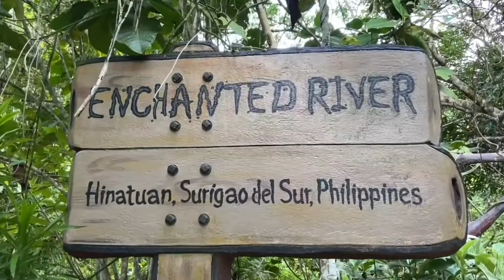Enchanted River “unfinished business “ The solo mission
Mystrerious,magical & blue water located @ Barangay Talisay Hinatuan Surigao del sur Philippines